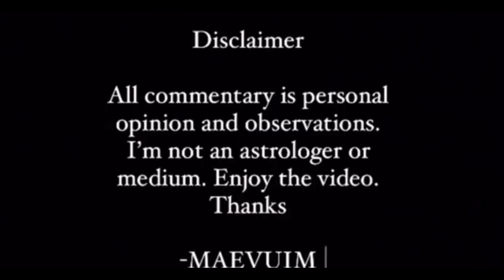ARIES WOMAN ♈️ + PISCES MAN ♓️ LOVE COMPATIBILITY ♥️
MAEVUIM.COM
MEAN TEAM CHECK OUT
Apple music: MAEVUIM on Apple Music
Amazon:MAEVUIM on Amazon Music
Deezer: MAEVUIM: albums, songs, playlists | Listen on Deezer -